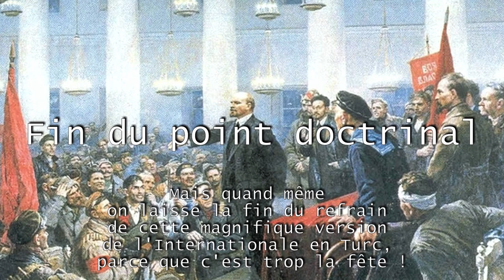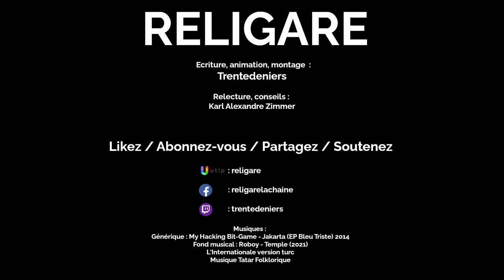Sultan Galiev : Chronique d'un (vrai) islamogauchiste (partie 1)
Vous pouvez soutenir mon travail en faisant un don sur ma page tipeee :

Cette vidéo est la première partie d'une série de 2 qui a pour objectif de vous présenter Mirsäyet Soltanğäliev, plus connu sous le nom de Sultan Galiev, un révolutionnaire Tatar et musulman engagé aux côtés dans les Bolchéviks dans la révolution russe.

Sa tentative de synthèse entre le marxisme léninisme et les revendications nationalistes, indépendantistes et décoloniales, tout en s'appuyant sur l'islam en font un hybride politique qui laisse un héritage contesté.

Dans cette première partie nous abordons le contexte, en décrivant le peuple Tatar au sein de l'Empire Russe, ainsi que les mouvements politiques et religieux qui le traversent. Nous nous intéressons ensuite à la vie de Sultan Galiev jusqu'à l'irruption de la révolution de février en Russie.

Nous nous pencherons dans une seconde vidéo sur sa vie à partir de la révolution d'octobre et sur les conflits doctrinaux qui l'emmèneront à entrer en opposition avec les bolchéviks et avec Joseph Staline en particulier.

Précision sur les dates :

Dans les différents travaux universitaires on trouve deux dates différentes pour la naissance de Sultan Galiev, 1880 ou 1892. La thèse de 1880 est défendue avec force par Alexandre Bennigsen et Chantal Lemercier-Quelquejay, mais étant donné que plus de travaux évoquent la date de 1892 et notamment des plus récents, j'ai décidé de suivre cette seconde date. Je ne peux être catégorique toutefois.

Sommaire :

00:00 Introduction
03:00 Chapitre 1 :  Le contexte
07:07 Chapitre 2 :  Les débuts
11:36 Le point doctrinal (marxiste)
12:44 Conclusion

Bibliographie :

BENNIGSEN Alexandre, LEMERCIER-QUELQUEJAY Chantal, "Sultan Galiev : Le père de la révolution tiers-mondiste", Fayard, 1986.

HALLEZ Xavier, "Bolcheviks et islam", Cause commune n° 24, 2021.

HAMZIĆ Vanja, "Mir-Said Sultan-Galiev and the idea of Muslim Marxism: empire, Third World(s) and praxis", Third World Quarterly vol. 37, 2016.

HANNE Olivier, "La Russie et ses musulmans
", HAL, 2020.

LEMERCIER-QUELQUEJAY Chantal, "A propos de Sultan Galiev", Cahiers du Monde Russe, 1989.

RENAULT Matthieu, "L'Empire de la révolution : Lenine et les musulmans de Russie", Paris, Syllepse, 2017

RODINSON Maxime, "Marxisme et monde musulman", Paris, Seuil, 1972.

SGHIR JANJAR Mohamed, "Contextes et enjeux de la « réforme » (‘islâh) dans la pensée islamique moderne et contemporaine", Annuaire de l'école pratique des hautes études, Résumés des conférences et travaux n°127, 2020, p. 419-430.

Réalisation, technique et animation : Damien Trentedeniers

Conseils, discussion et relecture : Karl Alexandre Zimmer, doctorant en Histoire contemporaine (merci à lui).

Aide à la prononciation : Ipek et François Thevenon.